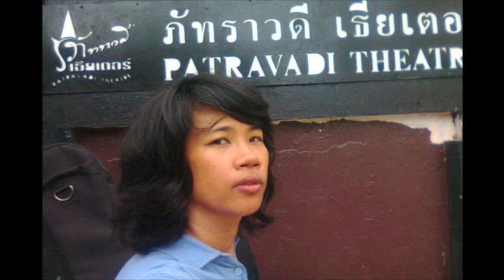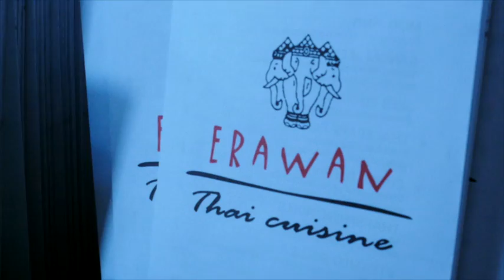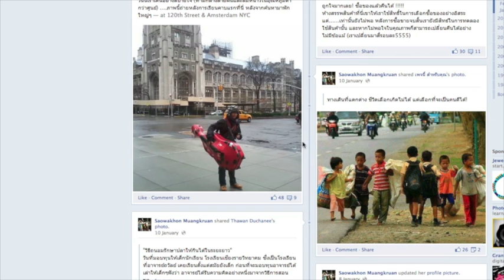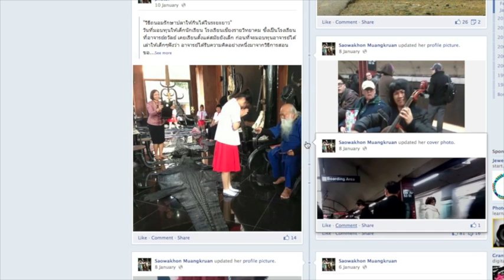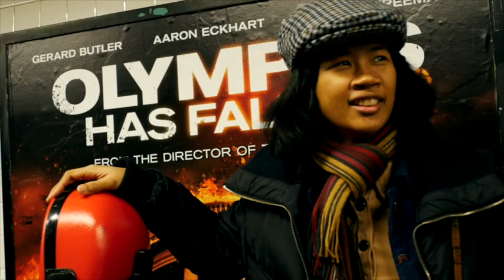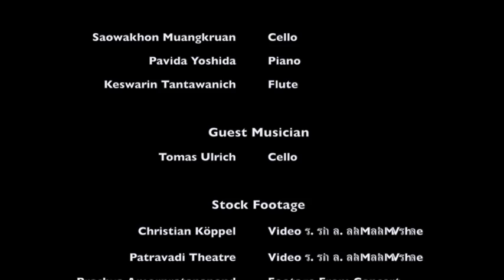Life on Strings - ชีวิตไม่ขาดสาย; ยุ้ย เสาวคล ม่วงครวญ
"Life on Strings" is a documentary about a cellist from Thailand while she was living and studying in New York.  She'd lived her fullest life and enjoyed every bit of it. She met many interesting people and produced many projects while she was there.  She had a chance to perform with JA'M, a band founded by Bee Pavida, Keswarin and Yui. She has also experienced performing in New York subway stations.  What will be her next step since she is back to her home town, Nakorn Prathom, Thailand?
***Thanks for all archive footage and some still photos from everyone and sorry if I didn't include your names in the film credits. Thanks to Tunyaluck for the photo of Statue of Liberty.

"Life on Strings - ชีวิตไม่ขาดสาย" เป็นสารคดีแบบบ้านๆ เกี่ยวกับยุ้ย เสาวคล ม่วงครวญ เมื่อยามที่เธอมาเยือนนิวยอร์คในปี 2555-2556 ยุ้ยได้พบปะผู้คนที่น่าสนใจ ได้เรียน Cello กับอาจารย์ที่มีฝีมือด้าน Cello อันดับต้นๆ  ยุ้ยยังได้แต่งเพลงประกอบหนังสั้น ได้มีคอนเสิร์ตกับเพื่อนๆ ศิลปินวง "แจ่ม" (JAM : บี ปวิตา และ เกศ)  ซึ่งพวกเขาก็เพิ่งมาพบกันกันที่นิวยอร์คนี่เอง และนอกจากนั้น ยุ้ยยังได้พกความกล้า บวกความสามารถทางด้านดนตรีของเธอ โดยไปเล่นดนตรีแบบเปิดกล่อง ตามสวนสาธารณะ และในสถานีรถไฟใต้ดินที่โด่งดังของนิวยอร์คซิตี้มาแล้ว หลังจากผ่านการเดินทางสายดนตรีที่นิวยอร์คมาช่วงเวลานึง ขั้นต่อไปของเธอจะเป็นเช่นไร มาติดตามกันต่อ แค่อยากบอกว่า เธอคนนี้ ไม่ธรรมดา...